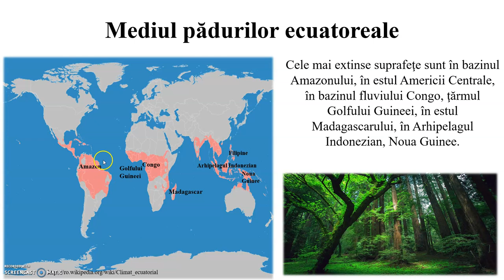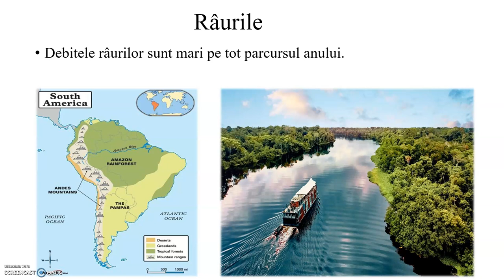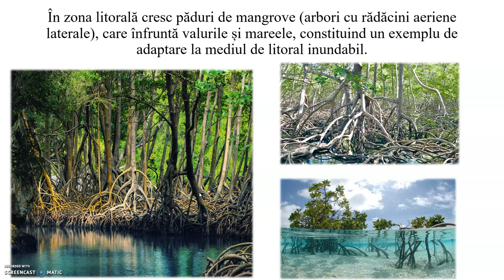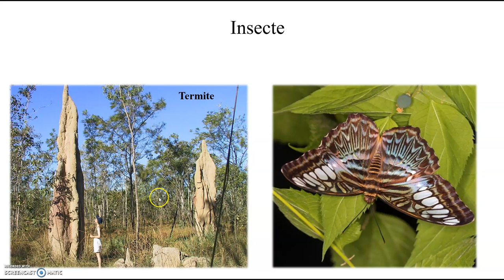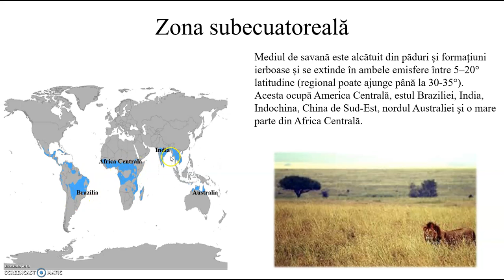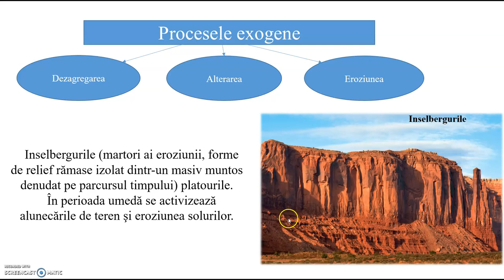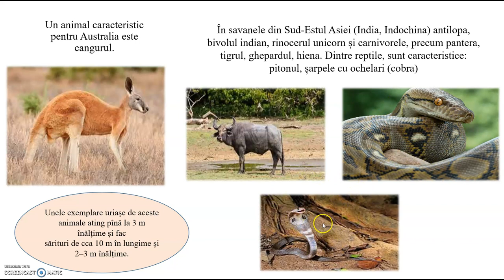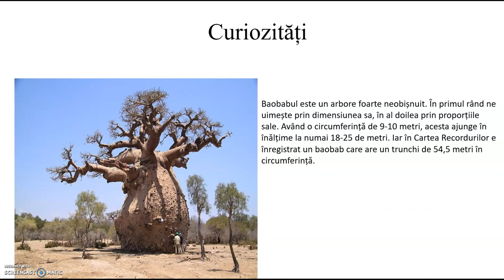Mediul ecuatorial și subecuatorial.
Lecție.Comendant Tatiana